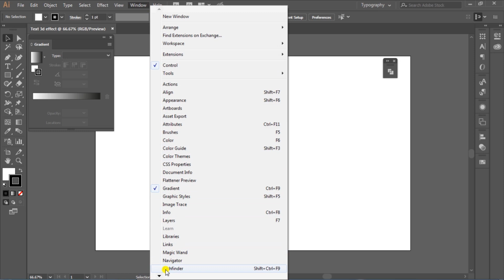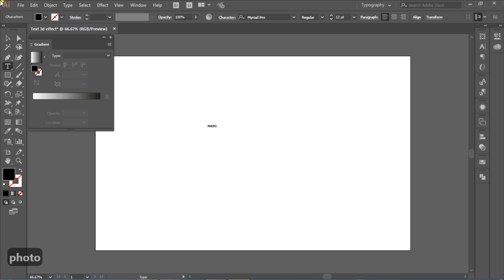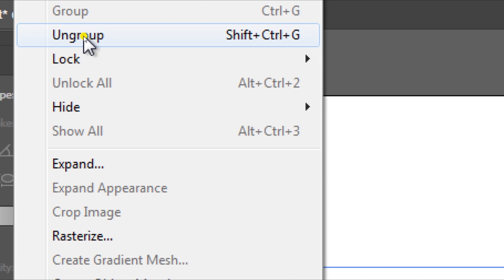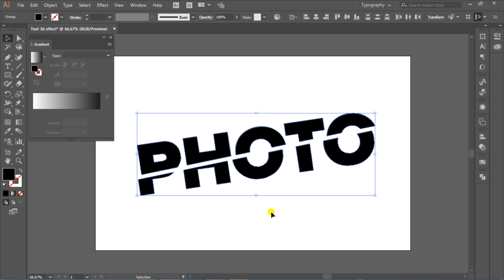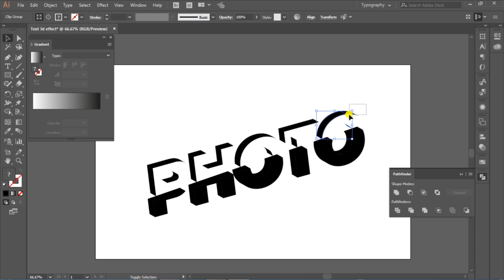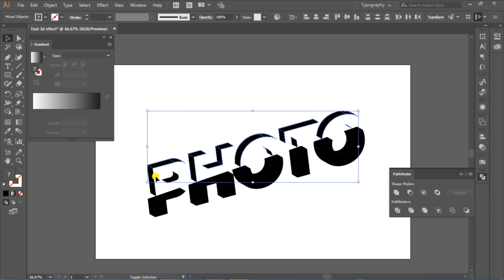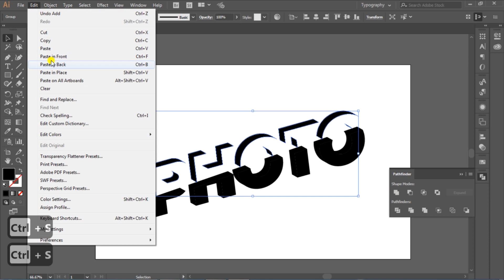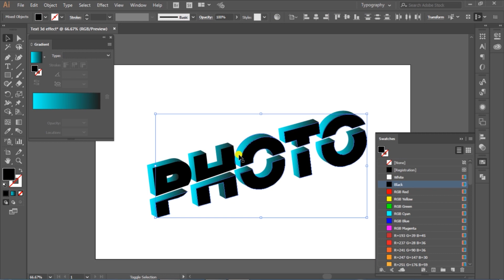3d Gradient text effect | 3d Text Slice effect in illustrator | Adobe Illustrator Tutorials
In this video, we're going to learn how to create a 3d text logo, Text Slice effect with 3d-gradients in Adobe Illustrator.

Adobe Illustrator cc 2020 Tutorials